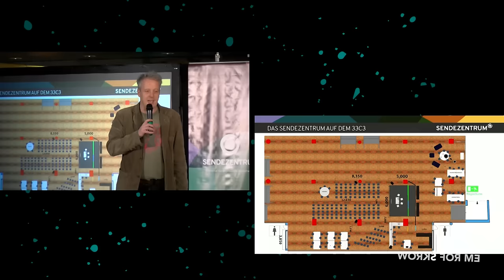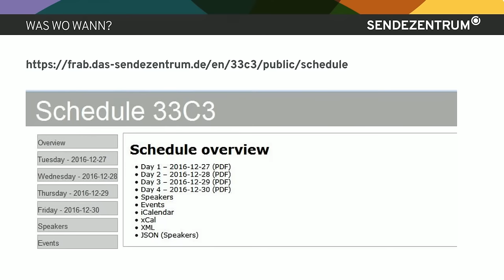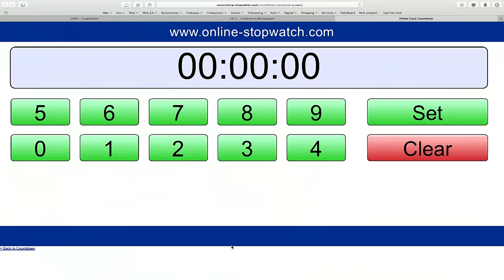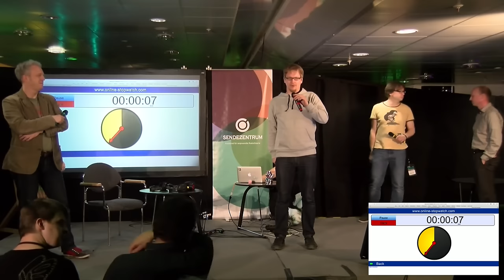Begrüßung Sendezentrum 33C3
Wir sagen Hallo!

Zum Warmmachen vor der ersten Bühnensession und der ersten Aufnahme am Podcastingtisch, möchten wir mit euch zusammenkommen und euch im Sendezentrum auf dem 33C3 willkommen heißen.

['Martin Fischer', 'Ulrike Kretzmer', 'Tim Pritlove']